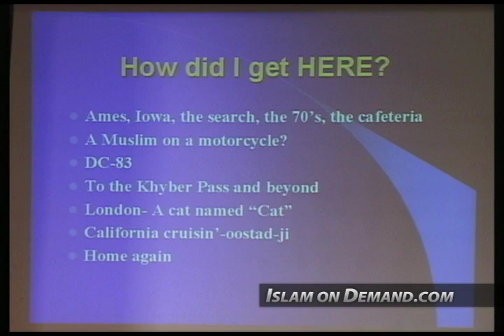How I Discovered Islam - Lisa Killinger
1) And an end screen that either links to our channel or links to our video that contains the content you used. For instructions on how to do this watch this video

2) Add a card that links to our channel. The card's teaser text should say “Check out Islam On Demand”. For instructions on how to do this watch this video

3) Add our channel to your list of recommended channels.

4) Add the following text in the VERY TOP of your video's description: Check out the Islam On Demand YouTube channel

5) Add a legible and clearly visible text overlay that appears in the FIRST HALF of your video and remains on screen for at least 7 seconds that says “Support Islam On Demand